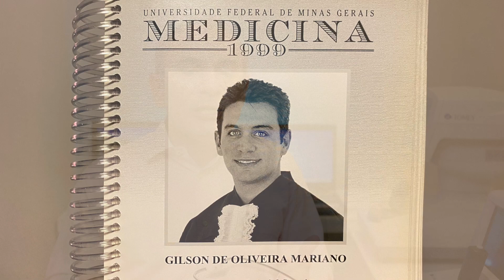O Que Altera a Nossa Capacidade de Enxergar? Uma Reflexão.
🔸 Curso Saúde dos Olhos e da Visão + Acesso Exclusivo ao Canal de Oftalmologia no Telegram

🔸 Site Oficial Dr. Gilson Mariano

VÁRIOS FATORES EXTERNOS PODEM AFETAR A NOSSA VISÃO DE UMA FORMA MUITO INTENSA. É IMPORTANTE QUE TODOS SAIBAM COMO PREVENIR!

Dr. Gilson de Oliveira Mariano
CRM-MG 34.232  |  RQE 12.348

Oftalmologia Clínica e Cirúrgica

🔸 Especialidades
🔹 Córnea | Catarata | Glaucoma | Lentes de Contato

⚠️ Todas as informações contidas nos vídeos não pretendem substituir uma consulta médica especializada ou serem utilizadas como recomendação para qualquer plano de tratamento. Qualquer dúvida deverá ser elucidada com o seu médico.

A Medicina é uma ciência que está em constante evolução e os vídeos são produzidos baseados nos Artigos Científicos mais recentes até a data da publicação deste vídeo.

Equipamentos Utilizados:
🎥 Canon R6 + 5D Mark II
🎙 Deity S-Mic 2
🎛 Zoom H5
💻 Mac M1 + Final Cut Pro X